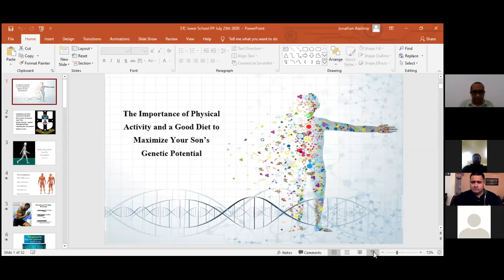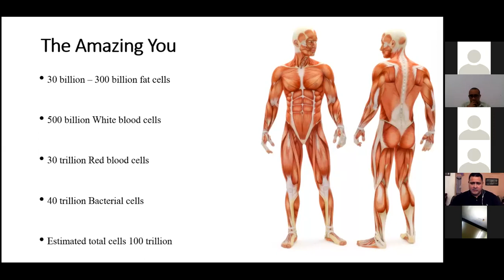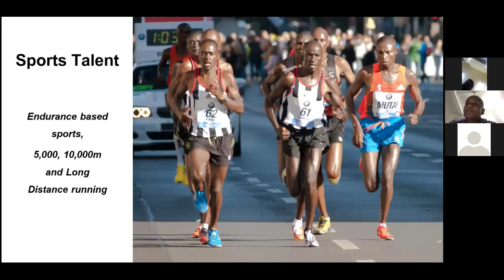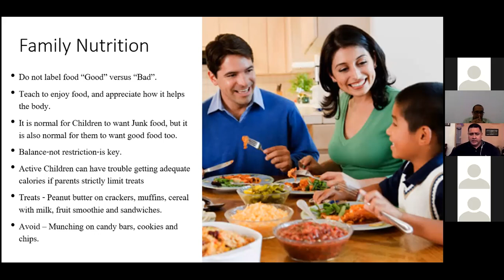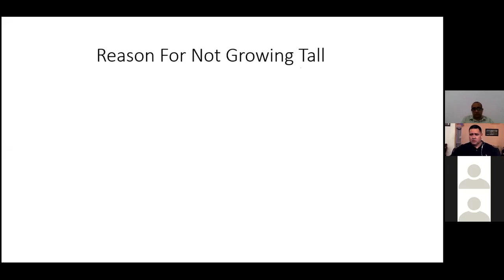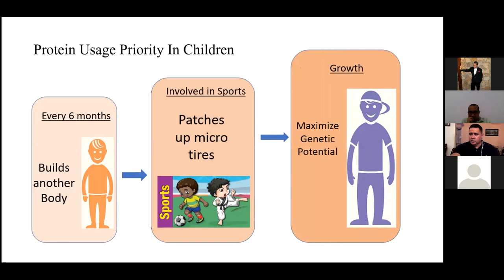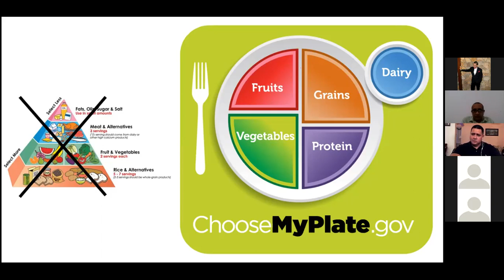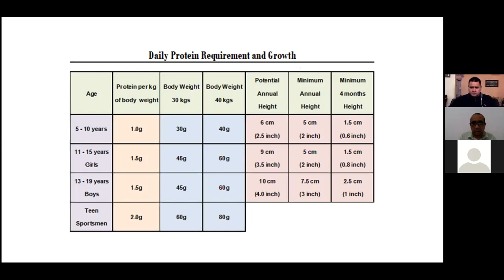THE IMPORTANCE OF PHYSICAL ACTIVITY AND GOOD DIET - Mr.Talavou Alailima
A Webinar organized by the STCPTA focusing on the importance of Physical activities of our children, their diet to maximize the genetic potential.